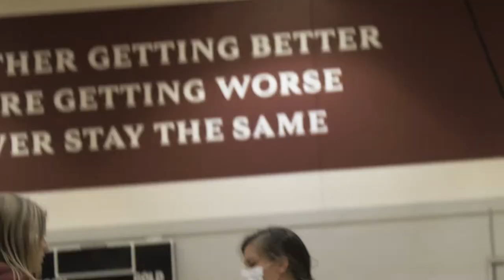Mic'd up with Ericka Link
Sophomore Ericka Link was Mic'd up for a full practice! Let's just say you don't want to miss this!